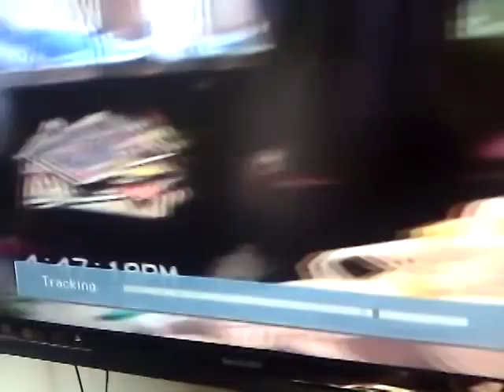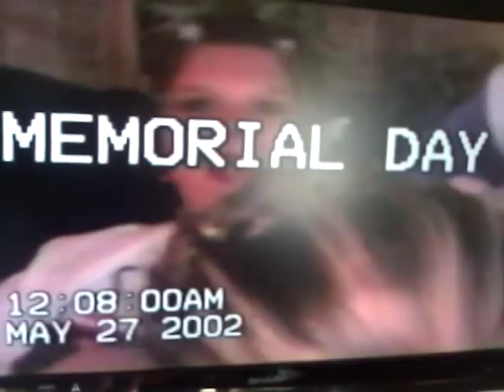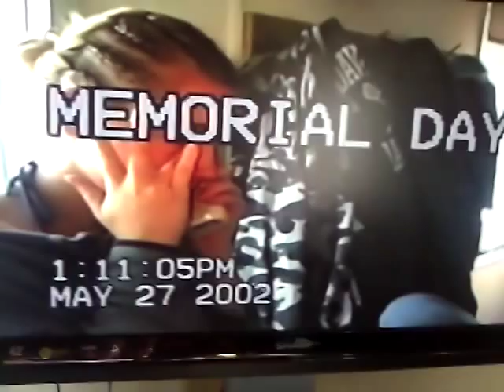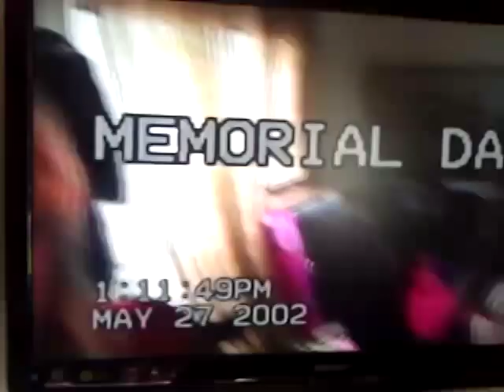Cj and Tia in the bath tub and etc.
Tia eating boogers(aka nerds), Cj and Tia in the bath tub.  Monica, Chere`, Chris and friend come back from HSFestival, and then everyone leaves :(  2003